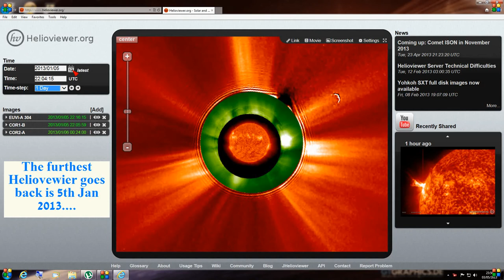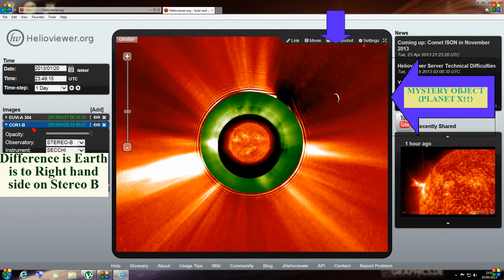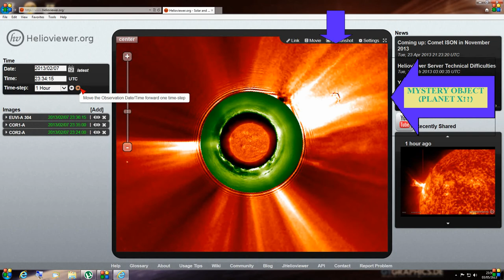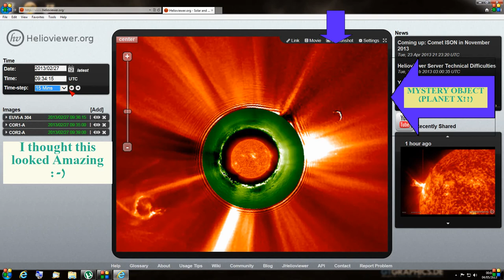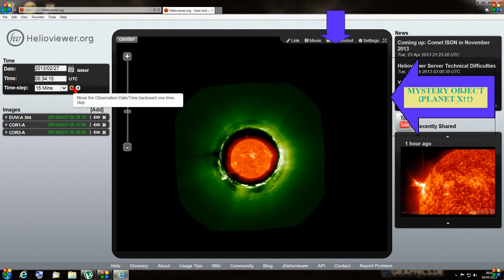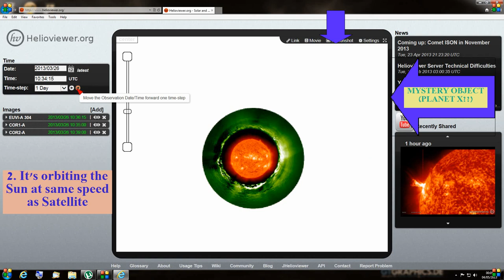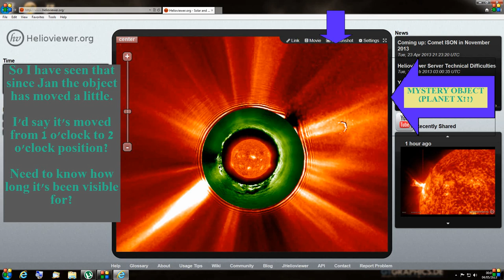Helioviewer Jan til Apr 2013 Is it Planet X?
Was researching how far back this mystery object goes back on Helioviewer & thought I'd upload my recording, to see if anyone can tell me exactly what this is?

Very interesting whatever it is!!